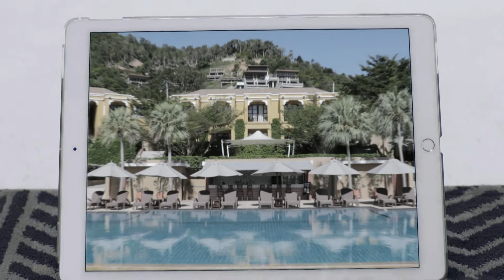Absolute You : เริ่มต้นสุขภาพดี Be a new you วันนี้!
คุณพร้อมแล้วหรือยัง…. ที่จะลุกขึ้นมาเปลี่ยนแปลงตัวเองเพื่อสุขภาพที่ดีขึ้นกับเรา ABSOLUTE YOU

เริ่มต้นสุขภาพดี Be a new you วันนี้! เพียง ฿220/ครั้ง

กับ 5 ข้อเสนอสุดพิเศษ 5 วัน
8-12 มีนาคมนี้เท่านั้น!!